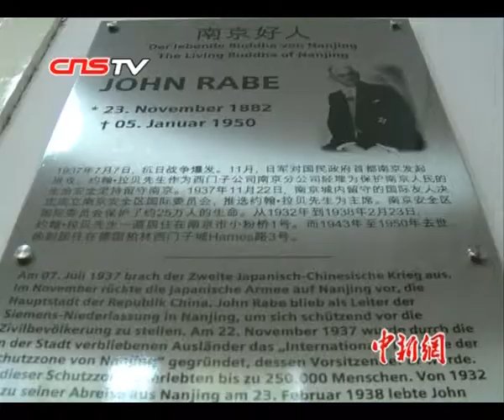20121123 20 江苏 南京举行约翰·拉贝诞辰130周年纪念活动